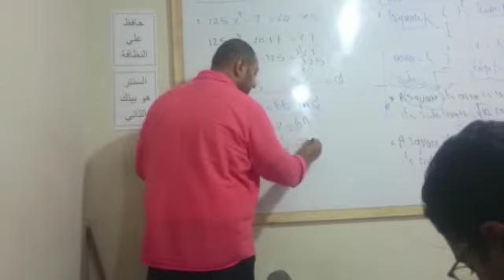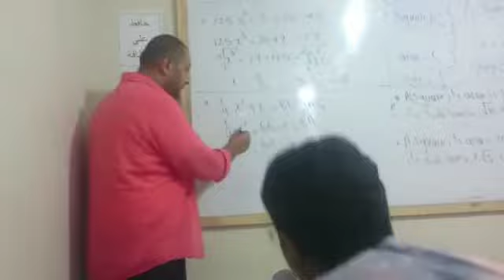Prep 2 I Lesson 1 I algebra I Cubic root I Part 3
Video from Mr.Mohamed HASSAN